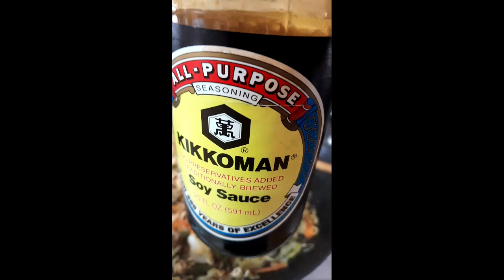making pancit bihon part 2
making panciit bihon so yummy with vegetables and chicken